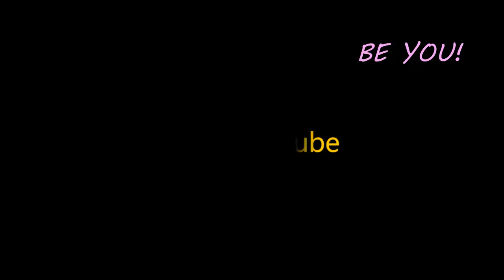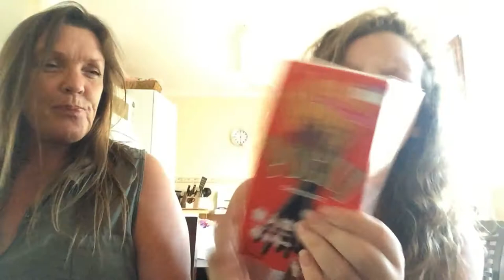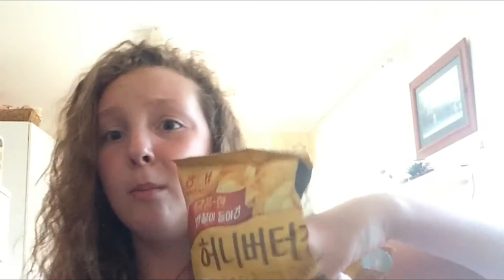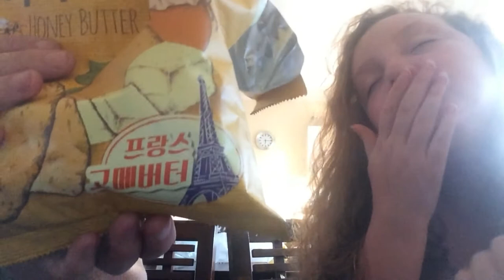AUSTRALIANS TRYING JAPANESE FOOD! - FOOD FIGHT! (with my mum)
(Sorry I had to re-upload this because there was a fault in the video)

Hey Guys!

In today's video, an aussie mum and daughter try some weird Japanese food!
Yup, that's us!

IT ENDS UP IN AN INTENSE FOOD FIGHT!

Let me know what other cultural foods we should try next. (Please send it to us lol)

► 📷 My Camera is my iphone 5s and Canon EOS600D

If you would like to donate to me, so i can upgrade equipment
and buy a light, or you like me, you can do that on the paypal account below.

If you want to send me something, please ask.
I will let you know where to send it.

BE RANDOM
BE WEIRD
Be YOU!!

INDAHLY xxx